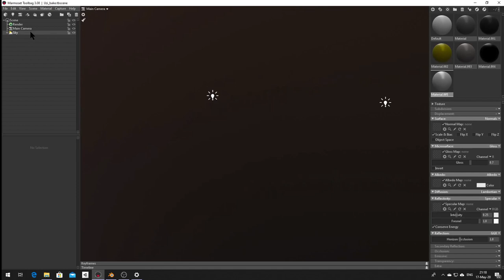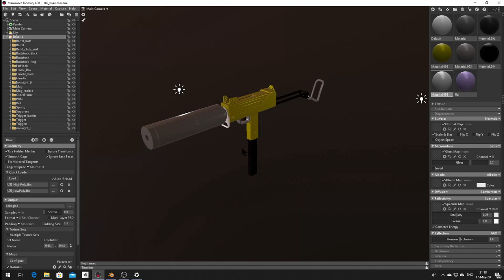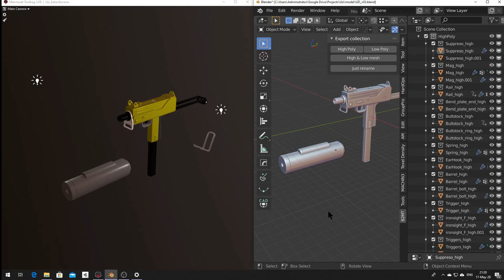B2MT addon. For exporting mesh from Blender to Marmoset toolbag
You can get this addon from gurmroad

Add here we can chat about features and bugs.